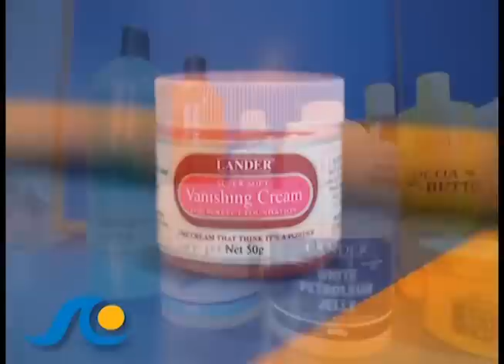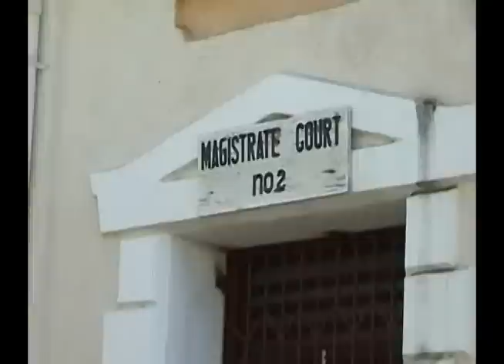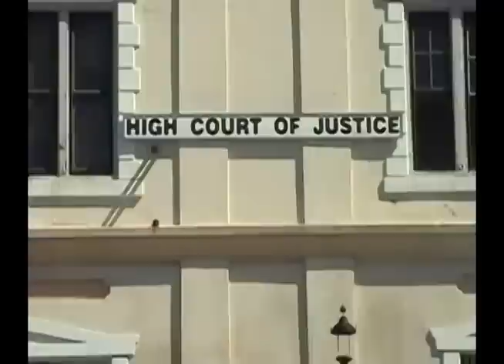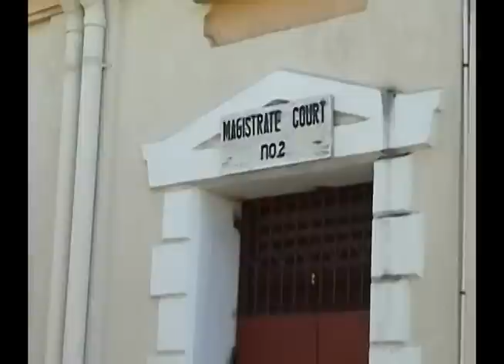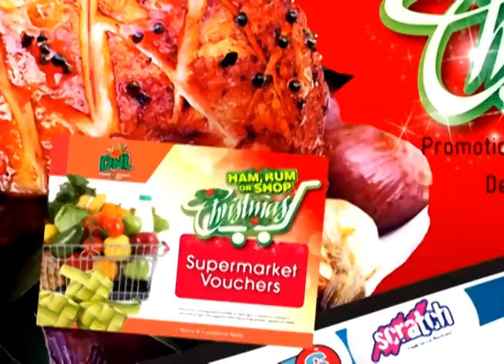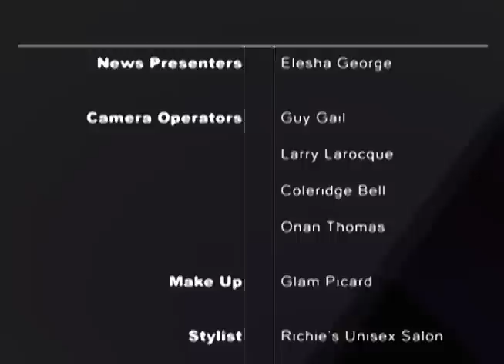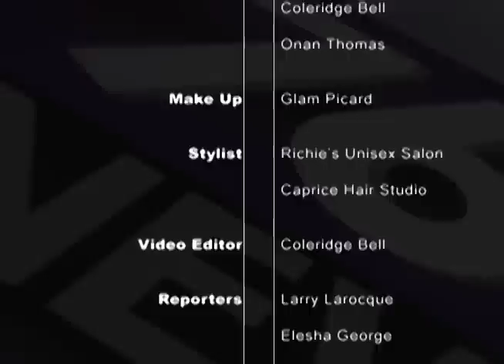767 News (Local Segment) Tuesday 18th November 2014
767 news segment from package aired Tuesday 18th November 2014